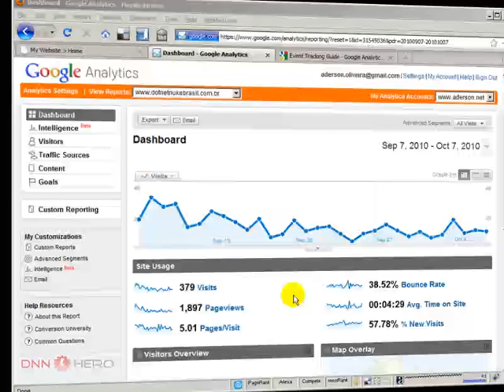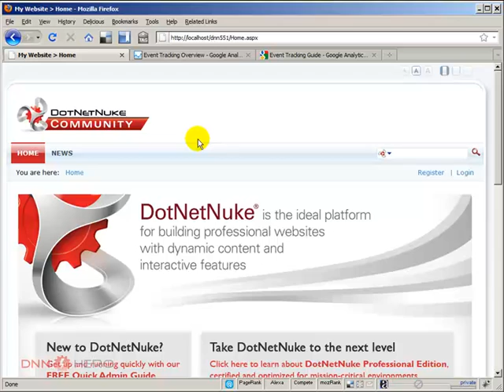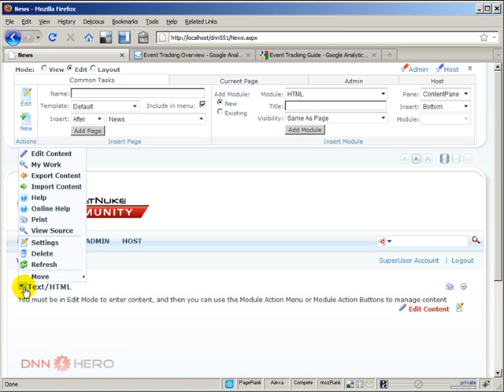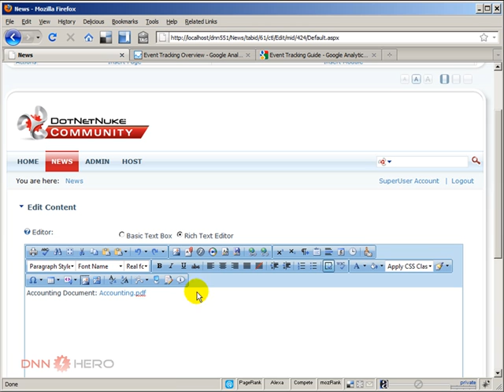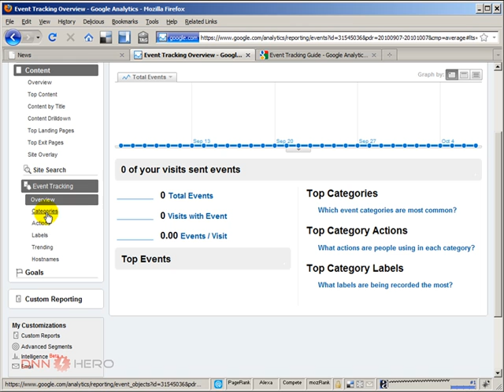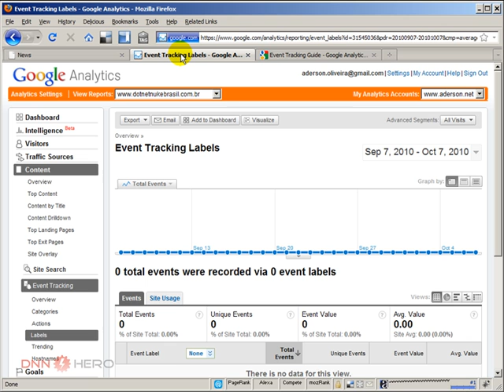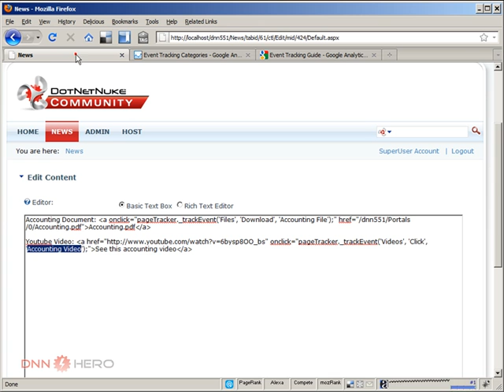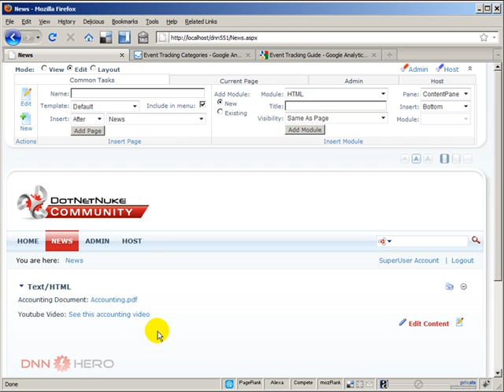Adding Google Analytics Event Tracking in DotNetNuke - Video #152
This video will show how to add Google Analytics Event Tracking to links in DotNetNuke.